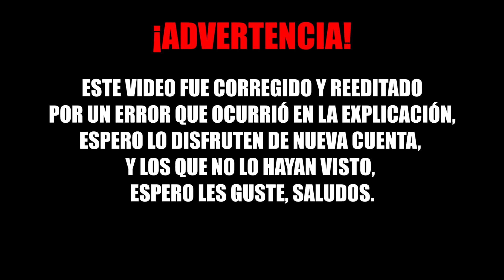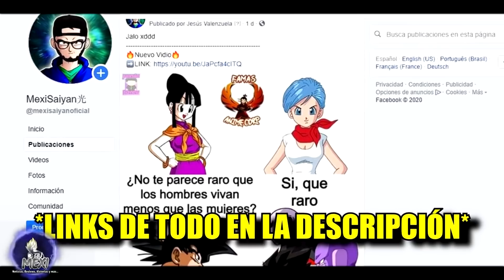¿Lo Recuerdas? | ¡Por esto Gogeta SSJ4 DESTROZA DIOSES!🔥| Dragon Ball Super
►MUSICA DEL INTRO:
Namek Destroyed Theme (Dragon Ball FighterZ)

►MUSICA DEL OUTRO:
Theme of Nappa (Dragon Ball FighterZ)

Si fue asi, ya saben que hacer, like y sub :D